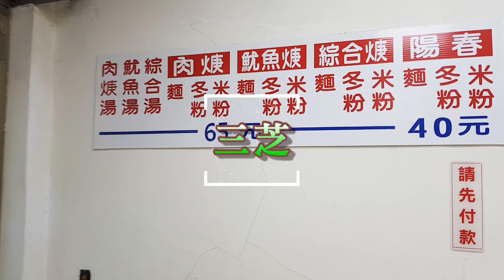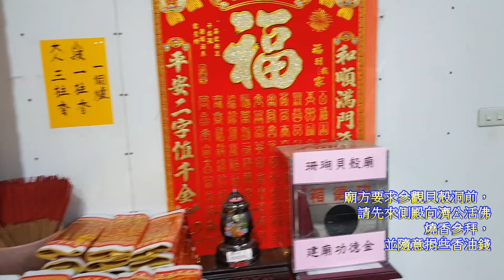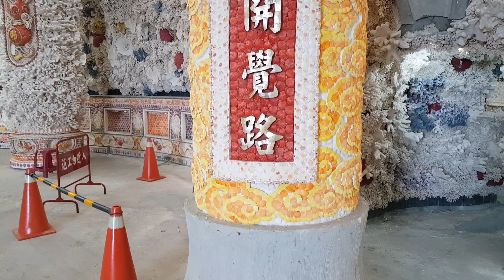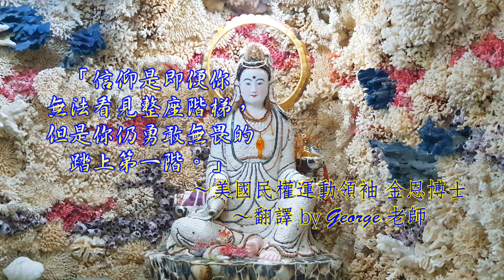【北海岸好吃又好玩】小星星帶你去石門貝殼廟，欣賞美侖美奐的珊瑚貝殼「海底造景」，絕對讓你不虛此行‹中文字幕›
你知道北海岸最新的景點是哪裡嗎？
你知道北海岸有一間用貝殼和珊瑚蓋成的寺廟嗎？
雖然它現在還沒蓋好，
但光是目前這樣，
就已經成為網紅打卡拍照景點！
人潮已經絡繹不絕！

可以想像未來當它蓋好時，
會多麼地美侖美奐！

只不過廟方人員說，
不知何時會蓋好。
當然，只有神知道！
呵呵。

「信仰是即便你看不見整座階梯，但是你仍勇敢無畏的踏上第一階。」～翻譯 George老師
“Faith is taking the first step even when you don't see the whole staircase.” –美國民權運動領袖 金恩博士（Luther King, Jr.，1929～1968）

【影片章節】
0:00 片頭：進入三芝
1:40三芝吃肉羹、逛市場
2:56 進入貝殼廟
6:44 進入貝殼洞
8:51 片尾

【拍攝地點】
＊富福頂山寺（貝殼廟）
地址：新北市石門區富基里崁仔腳路99號
＊董家肉羹
地址：新北市三芝區民生街11號

★英語遠距教學讓你的學習不中斷，George老師和 Carol老師頂尖的英文能力，有效助你的 “菜英文” 一臂之力！

★ 如果您有翻譯或英文教學需求，歡迎洽詢 George老師：
各國語言翻譯請找有２０年翻譯經驗的George（字幕翻譯、文件書籍翻譯、翻譯公證）
英文教學（學測＆指考、多益、英檢、托福）
※也歡迎業務合作or演講邀約。
★ 如果您有國中小、學齡前美語家教和共學班的需求，請洽詢 Carol老師：
20年豐富教學經驗的Carol老師～美語協會淡水區督導兼天生國小社團美語老師
中和學齡前美語共學班››歡迎報名試聽或代課
中和學齡前美語菁英班››歡迎試聽

Track: Instructions for Living a Life by Savfk